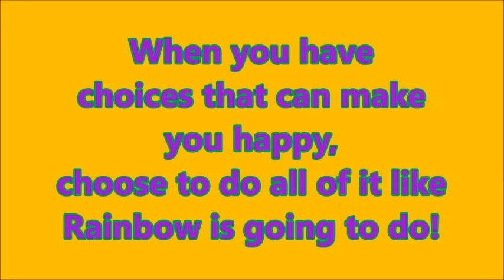Decisions, Decisions, Decisions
Can't make up what to do?  It happens to birds as well.  Rainbow is surrounded by lots of toys.  Which one should he play with? Do what Rainbow the budgie does!  He chooses to play with everything!